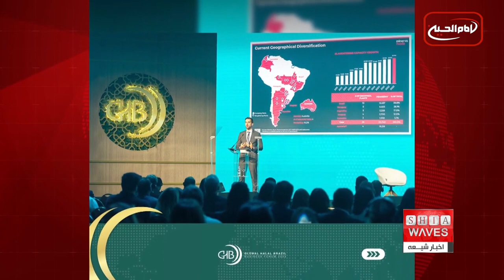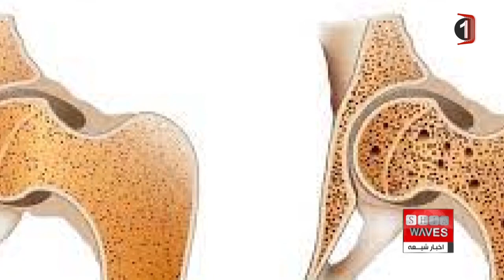نگاهی به چند خبر کوتاه: شنبه 6 آبانماه 1402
1) رویترز: 21 کشته و ده‌ها مفقود در آتش‌سوزی معدن در قزاقستان
2) پایان دومین مجمع جهانی کسب و کار حلال در برزیل
3) یک متخصص تغذیه: افزایش پوکی استخوان با مصرف نوشابه‌های گازدار
4) دستیابی به شیوه ای جدید؛ تشخیص سریع اختلال دوقطبی با کمک آزمایش خون